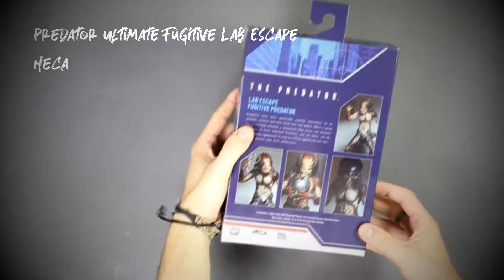Predator Ultimate Fugitive Lab Escape - UNBOXING - Neca 51581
Check out what comes in the box with the Neca 51581 Predator Ultimate Fugitive Lab Escape Figure.